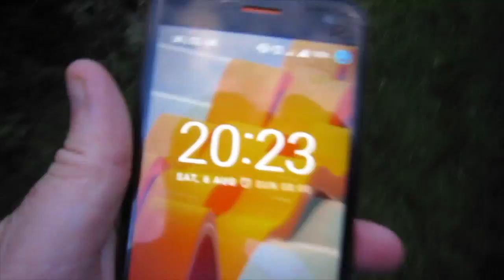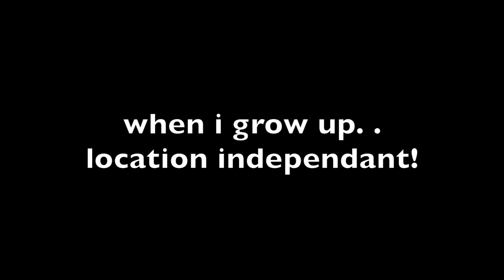sssveda day 6 | skillshare course making at the van!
SSSVEDA SWAG LINKS »»»»»

stayed in the caravan all day.
did not go anywhere.
working on skillshare courses.
want to have five ready to go for recording tomorrow.
only got one ready at 17:13
ugh.
so yeah, back to the grind till late tonight it’s looking like.
wanna get these DONE!